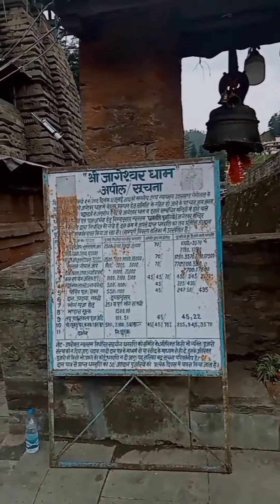Jageshwar Dham - Uttarakhand/जागेश्वर ज्योतिर्लिंग अल्मोड़ा उत्तराखंड/ famous temple in Uttarakhand